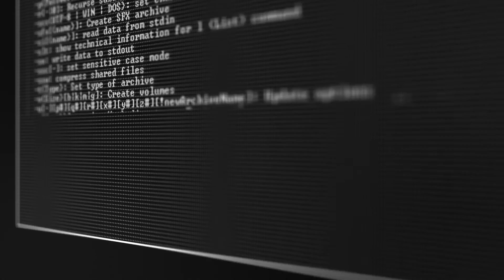TekGuys - SONY MDR-V55 Review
Γειά σας TekGuys! Σε αυτό το βίντεο,θα εξετάσουμε τα DJ ακουστικά Sony MDR-V55.Μια απο τις καλύτερες budget λύσεις για ατελείωτη μουσική.
Πείτε μας στα σχόλια τη γνώμη σας ☺

Αν σας άρεσε το show μας, κάντε ένα like κι ένα share